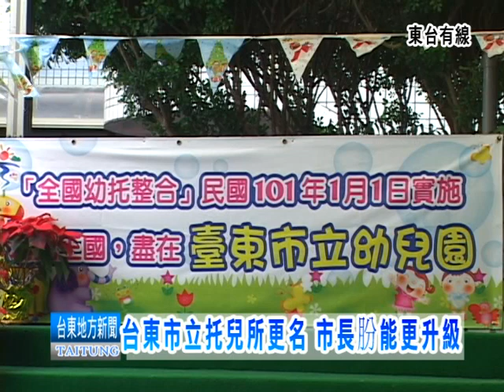111223台東市立托兒所更名 市長朌能更升級